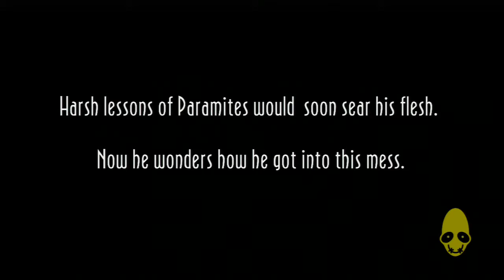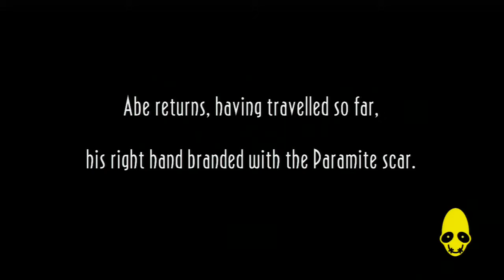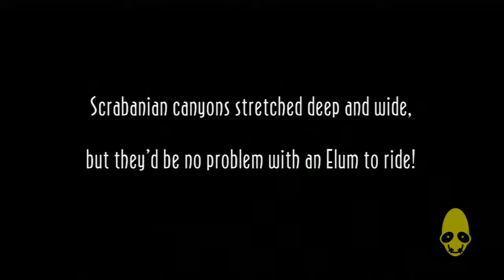Oddworld: New 'n' Tasty - PART 14 - GOT A NEW SCAR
Who doesn't like to enjoy a childhood game, specially when its a remake of it? its time for Oddworld Abe's Oddysee, or better yet, Oddworld: New 'n' Tasty!

PS3

Check more help for trophies/achievements